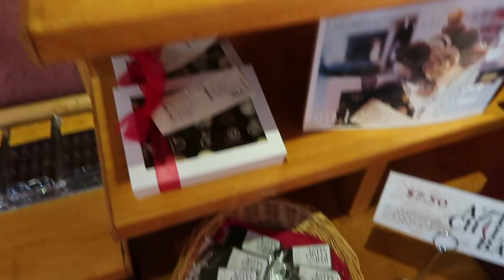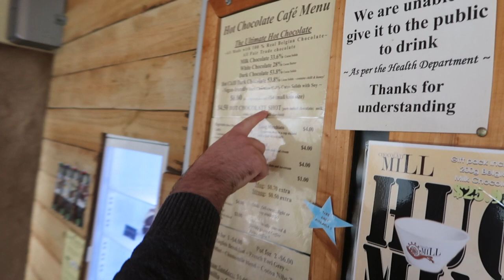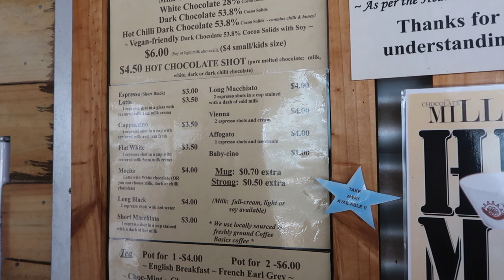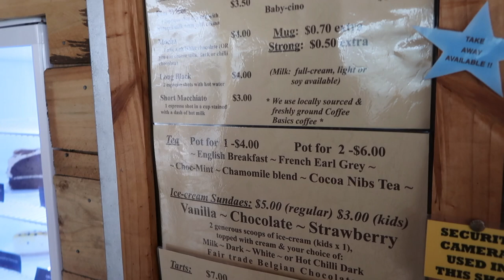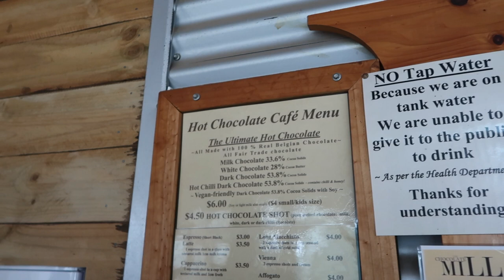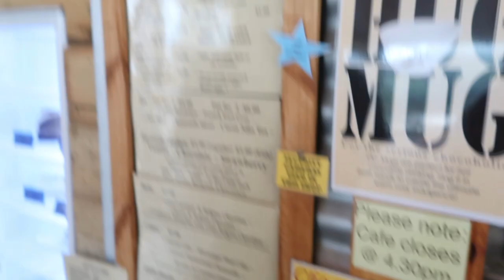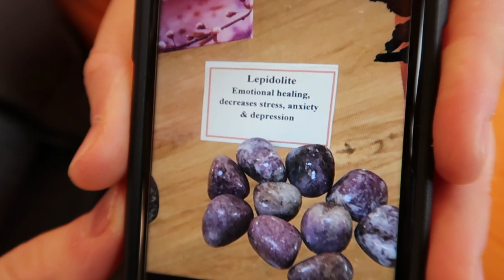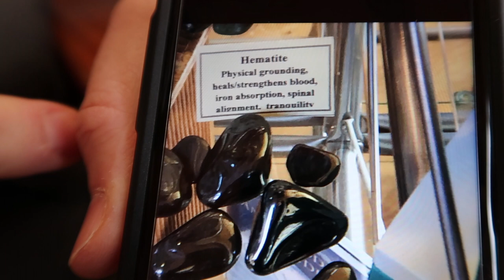Follow me around Daylesford!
Welcome back to my video, today we are travelling to Daylesford in Victoria and staying for a couple nights.

Daylesford is a country town just over an hour away from Melbourne and is well known for its natural mineral springs.

Just on the outskirts of Daylesford is the The Chocolate Mill which we visit

We also try an visit the Daylesford lavender farm but it was closed so hopefully I can show you next time.

FYI This was filmed a long time ago!  :)